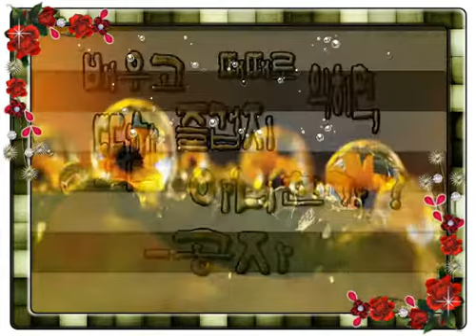물방울/최백호 낭만에 대하여